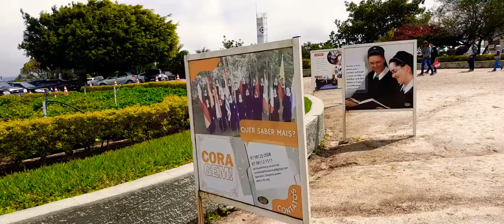Camocim de São Félix Zé do açúcar 23/07/2012 veja aí afirmado da visita